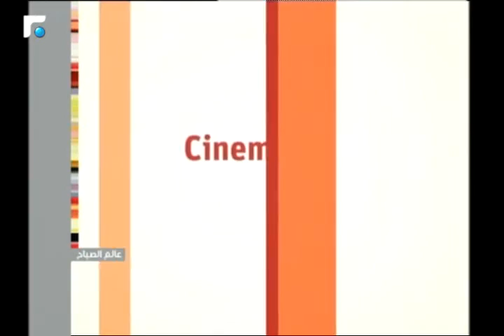عالم الصباح - فقرة "ورشة ملح" 21/02/2017